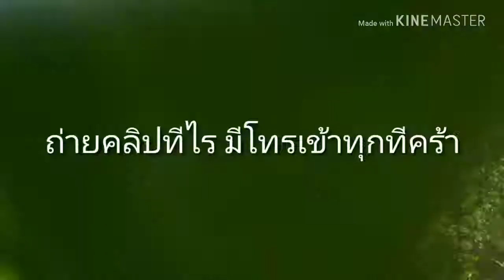เก็บสะเดามาทำ สะเดาน้ำปลาหวานกันจ้าพี่น้อง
สวัสดีคะ เข้าสวนเก็บสะเดากันคะ  อยากกินสะเดาน้ำปลาหวานคะ